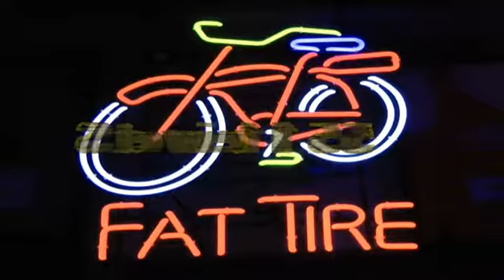Russ Be Bop&Road Runnerz ...Rocket Ship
Kevin Ramseys Birthday bash at Pyle Legion,,Pyle, South Wales U.K..
Sat 19 November 2016